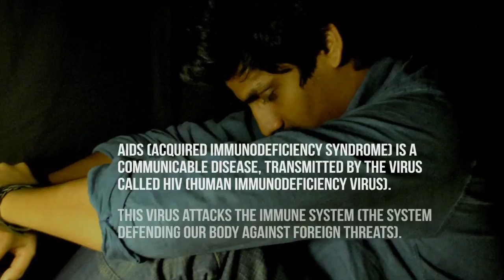World AIDS Day 2017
To highlight World AIDS Day, Dr. Karl Weiss, Chief of the Division of Infectious Diseases at the Jewish General Hospital, talks about HIV as a chronic disease, similar to diabetes or high blood pressure. He is joined by Dr. Gerasimos Zaharatos from the Division of Infectious Diseases at the JGH and by Professor Françoise Barré-Sinoussi of the Institut Pasteur, winner of the 2008 Nobel Prize for Medicine, in discussing the HIV situation today.